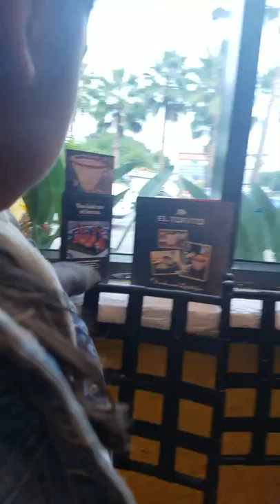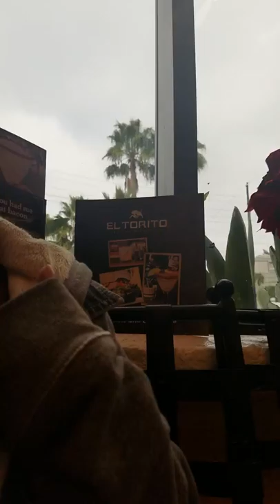new baby boy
my moms friend is pregnant and she got a boy!